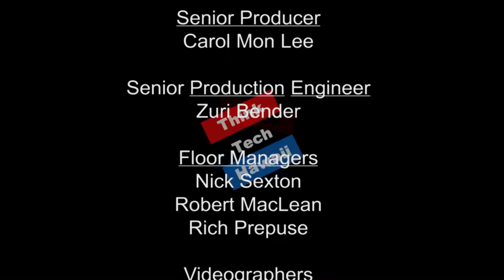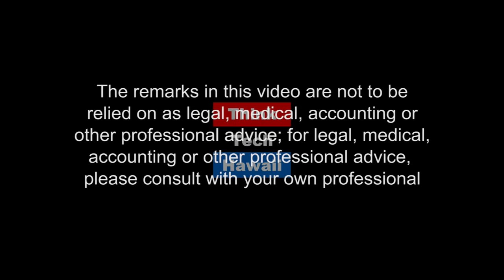Renewables Across the Country - Energy News and Analysis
Raya Salter covers clean energy news plus analysis as reported in the last week.